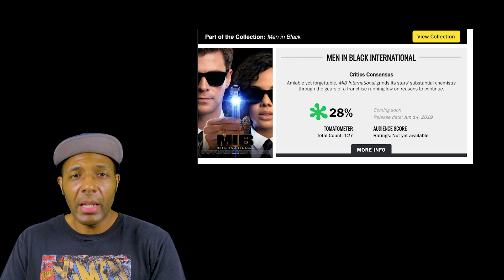Men In Black International - Movie Review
Tessa Thompson and Chris Hemsworth try to recapture their Thor Ragnarok chemistry in Men in Black International, the fourth entry in the popular Men in Black action-comedy series.

Although the performances and the directing are solid, the movie itself isn't as funny as the original film starring Will Smith and Tommy Lee Jones, which is why this movie can't quite live up to the first one's magic.